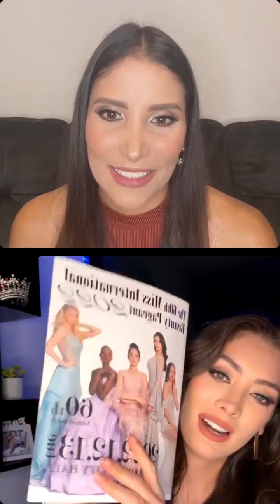Yuridia Durán & Isbel Parra reviven Miss International y lo que hubo detrás de la corona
Yuridia Durán representó México en Miss International 2022 e Isbel Parra lo hizo por Venezuela. Aquí las dos reinas hablan sobre detalles tras bambalinas de lo que aconteció en este concurso en Japón.

Yuridia Durán habla sobre su posibilidad de ir a Miss Universo